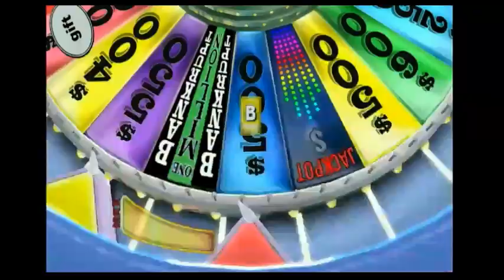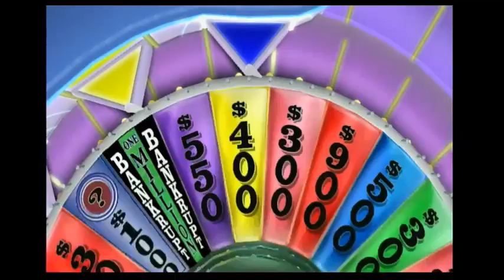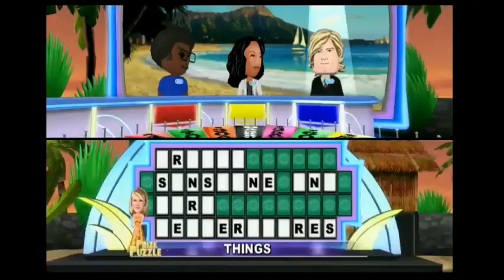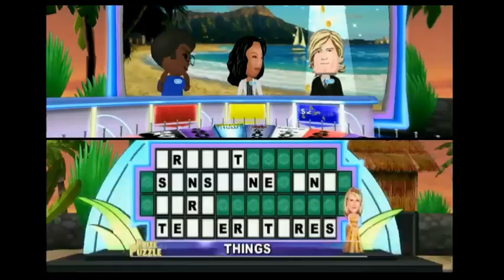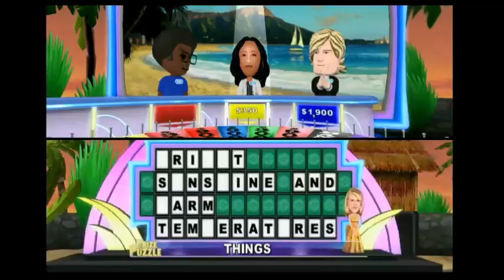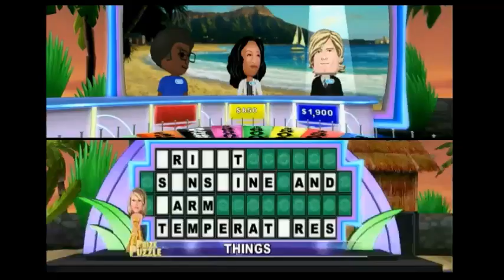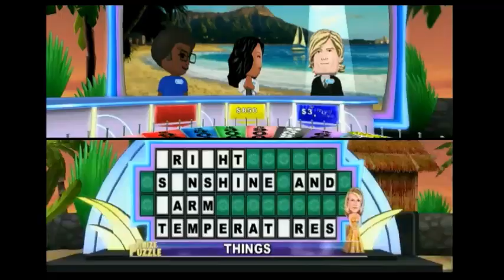Wheel of Fortune -Wii- Ep3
Let's see If I can get another win in WOF for the Wii.